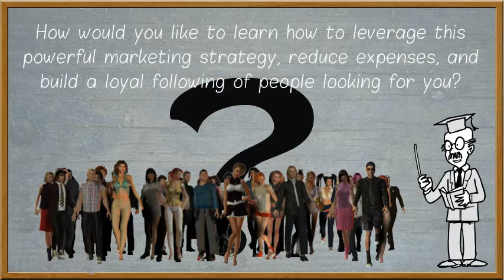How to Podcast, Podcast Master Academy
In this video I introduce Podcast Master Academy. you can find it at ripkameida.com. In this class we cover creating an Podcast to promote your business, Promoting your Podcast, Using YouTube to Promote your business and Podcast, develop your Audio Skills, How to use Moovly so you don't have to be on camera and how to use keywords to get noticed in Google and YouTube to build your audience.

Hey there, Welcome to the Podcast Master Academy. My name is Martin and I'll be your guide.

In the beginning man communicated with his fellow man through a series of grunts, clicks, whistles and crude body movements.

As time went on he developed a complex form of communication known as language.. Thus allowing him to clearly send  messages to his fellow man.

With the advent of the Town Crier yelling his trade mark "hear ye, hear ye." Citizens became informed about the community news.

Fast forward a couple hundred years and we find young Marconi working long hours to develop this new form of media called radio.

As radio got older, so did the listeners who were being influenced by the aging technology. Entrepreneurs and Business Owners are struggling to find new ways to influence a younger market.

We now enter the Digital Age of mobile devices and 24/7 on demand content, presenting a unique opportunity to creat new markets through Podcasting, Livestreaming, and other forms of online media.

How would you like to learn ho yo leverage this powerful marketing strategy and at the same time reduce your advertising expenses, even build a loyal following of people wo are looking for you?

Hi, I'm Chris Ripka. Host of Raw & Real and the Founder of the Podcast Master Academy. It is my mission to help business owners and entrepreneurs reach out to new markets by using the tools the internet provides for us.

In this course you will learn not only how to start Podcasting, but how to promote your podcast and your business. You will develop the skills to become a Podcaster and meet some of the people who are pioneers in the Podcast industry. I am excited to start working with you.